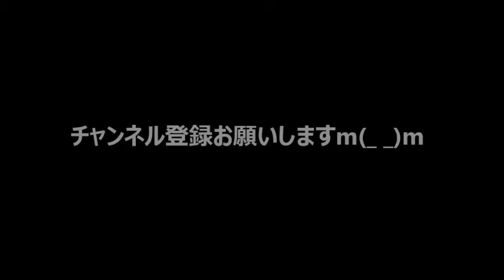動物 癒し 現代の猫には爪切りが必要！